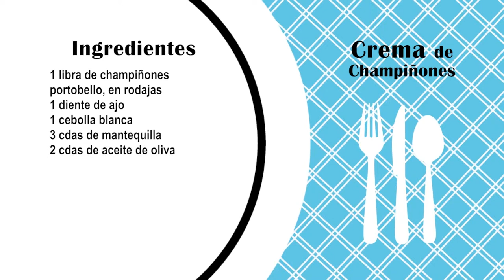SOPA CREMA DE CHAMPIÑONES (Recetas de Cocina)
y descubre artículos sobre crecimiento personal y espiritual entre muchos otros. ✨ ¡Gracias por compartir y ser parte de la Familia Creaciones Así Soy!